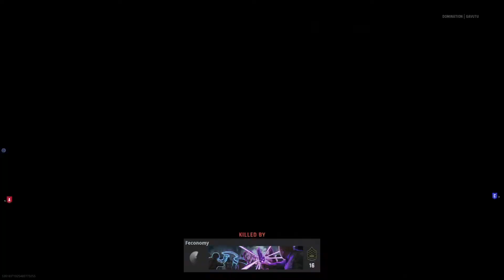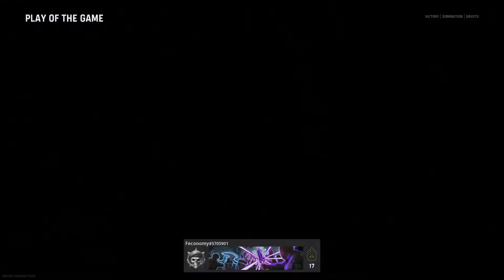Call of Duty: Vanguard - DOMINATION With DEATH MACHINE - GAVUTU Gameplay | English/PS5 - StrikePro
[Eng] Hi everyone and welcome to another fantastic video of Call of Duty: Vanguard.

[PT] Olá a todos e sejam muito bem vindos a mais um fantástico vídeo de Call of Duty: Vanguard.